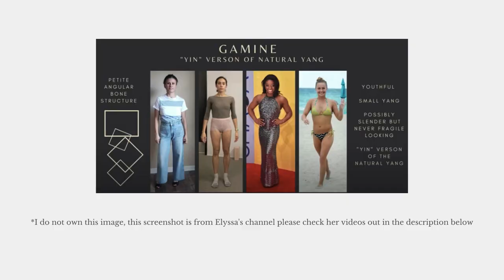Am I Actually A Kibbe Soft Gamine? Thrift Store Try-On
Hi everyone, today I am trying on gamine lines at the thrift store and seeing how they look.

I wanted to link Elyssa's channel who I mentioned in the video because her work is absolutely fantastic and might help you if you're lost on this kibbe journey.